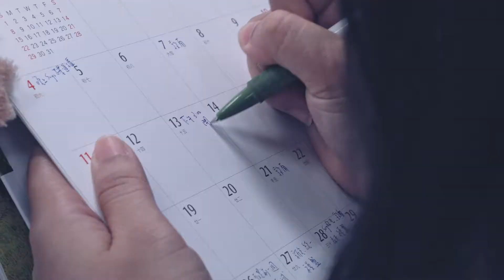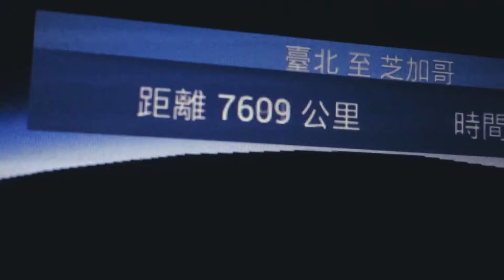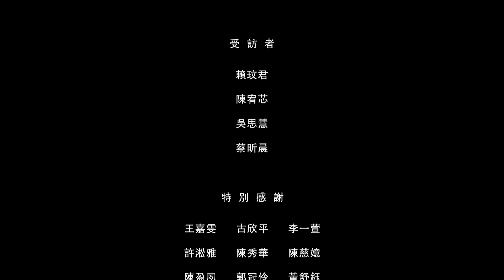【漂在台北的人】│肩上沉重的行囊 盛滿了惆悵│觀點短片│黃鈴媛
Drifters / 黃鈴媛 / 13' / 2017

記錄一群來自台灣各地的異鄉人，而台北對異鄉人來說總有不同的意義與異鄉人與台北的關係。

導演的話
出生在高雄，並在高雄長大。直到高中因為學習動機的改變，決定北上唸書。那時決定離開高雄，是對台北投射關於夢想的連結，對台北各種資訊的流動與機能便利的速度感到著迷。經歷了高中大學，開始工作之後，理解到自己所認知的“待在台北”這件事，因為時空而產升異變。這個城市種種，幾乎赤裸的反映了是社會現實/現象，一種想離卻離不開矛盾與衝突性。